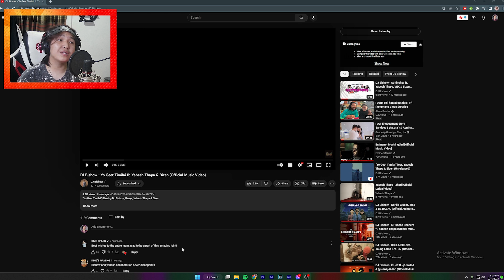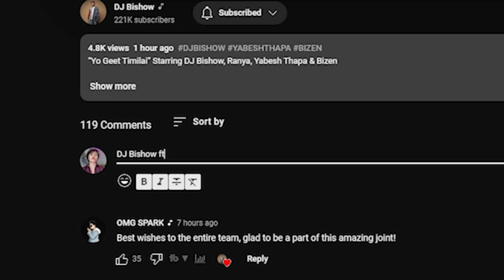YO GEET TIMILAI REACTION!!!